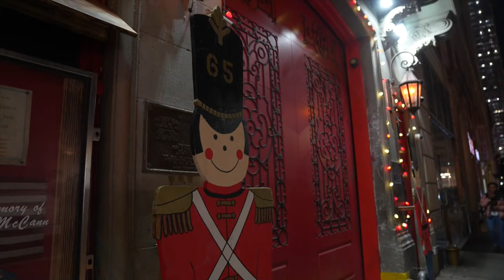La Navidad en Nueva York ha perdido su significado religioso original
La Navidad en Nueva York, como en el resto de las grandes metrópolis del mundo, ha perdido casi por completo su original sentido religioso y se reduce a poco más que un pino decorado con figuritas intrascendentes y luces, así como coronas vegetales, aunque en esta ciudad la corrección política llega a extremos un tanto peculiares.